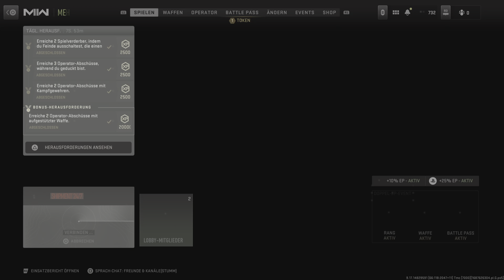Call Of Duty: Modern Warfare 2 - Prestige 14 Meister Herausford. geschafft @ Herrschaft auf Shipment